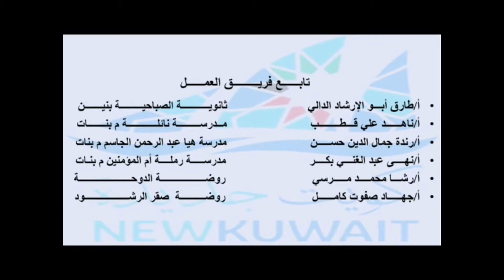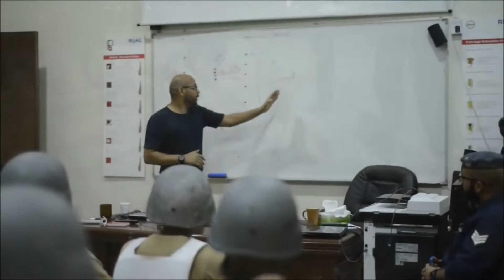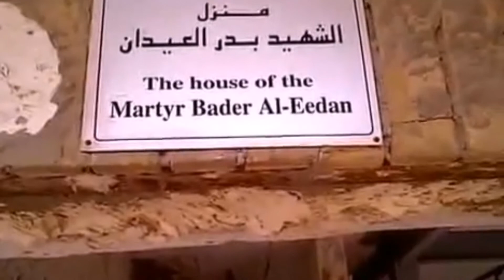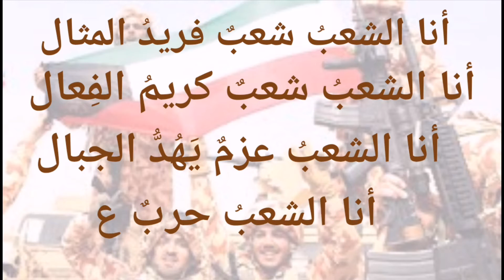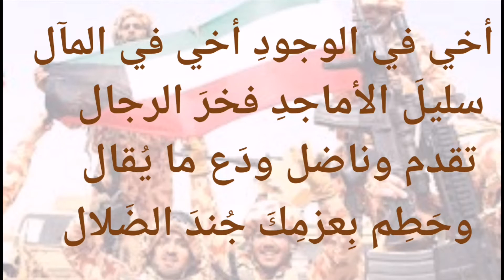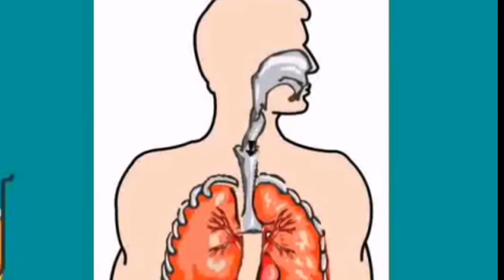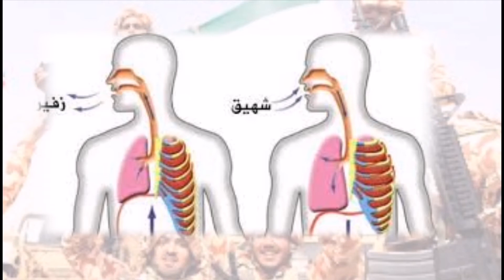نشيد حماة الكويت التاسع 7